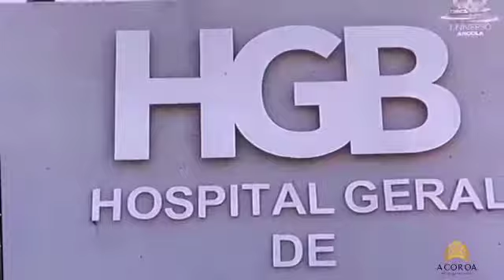MISS ANGOLA 2022 PART 1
Miss Angola 2022